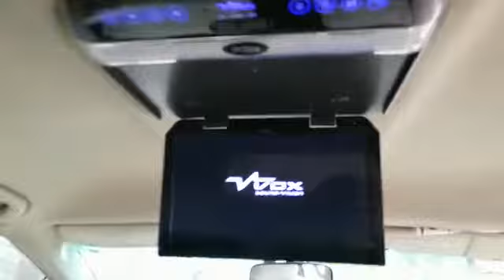2008 Toyota Estima 2.4 (A) Luxury 8 Seaters - WWT4878